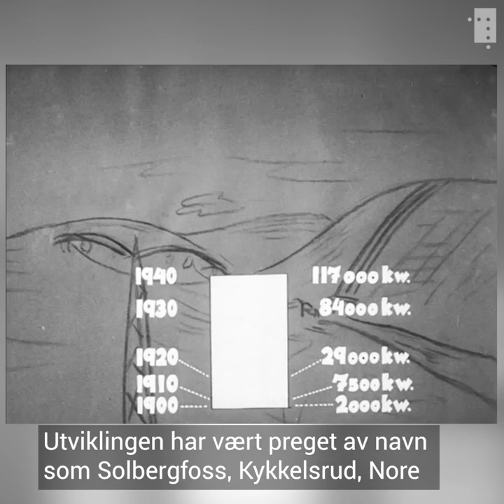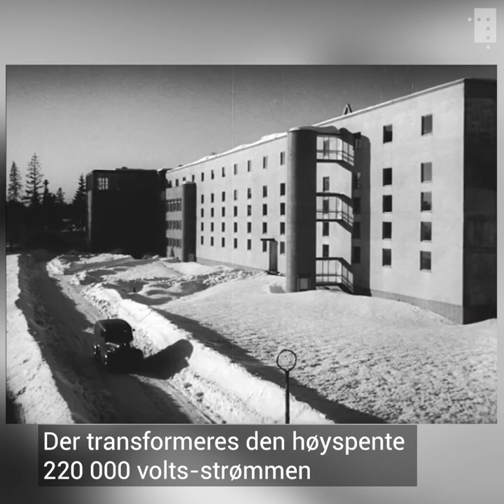Er du klar for høstens strømdebatt?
Her kan du oppdatere dine basiskunnskaper om hvordan strømmen blir til.

Strømprisene diskuteres heftig for tiden. Men vet du egentlig hvordan strømmen dukker opp i stikkontakten din? Denne opplysningsfilmen fra 1951 forklarer pedagogisk hvordan kraften går fra vannmassene til fjells og inn til husene i byen.

Selv om vi i dag heller snakker om terrawatt fremfor kilowatt og måleravleseren som rusler rundt i bygatene med kalosjene sine er sjeldnere å se enn på femtitallet, er det mye her som fortsatt er aktuelt.

Takk til Oslo byarkiv for rettigheter til å vise dette redigerte utdraget av «Kraft til byen», en dramadokumentar om elektrisitetsforsyningen til Oslo med regi av Ulf Greber. Filmen kan du se i sin helhet her